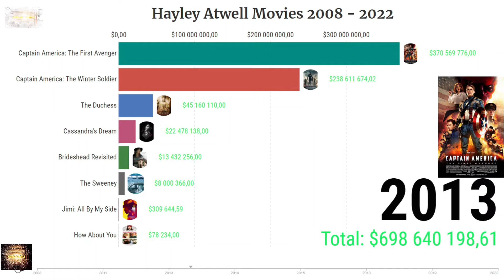Hayley Atwell Filmography 2008 - 2022